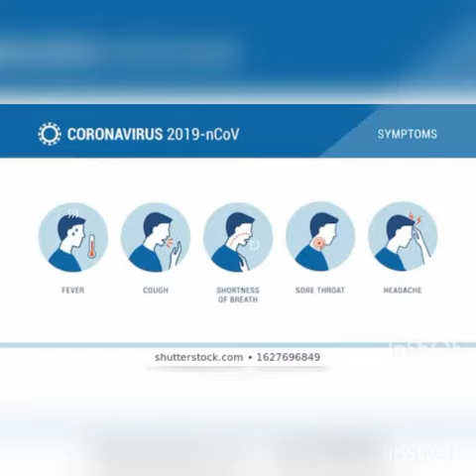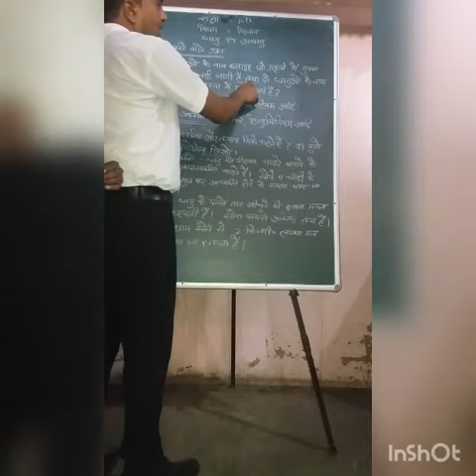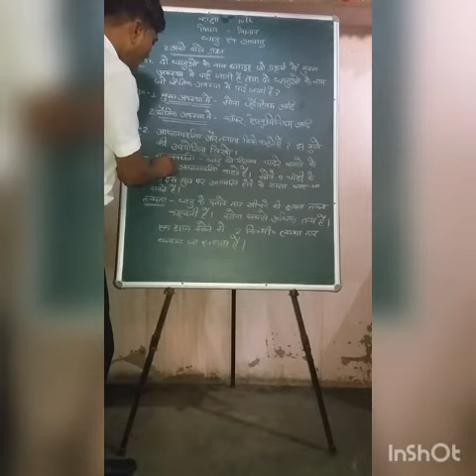10th class science metal nonmetal 2 marks questions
Video from Amit Kumar